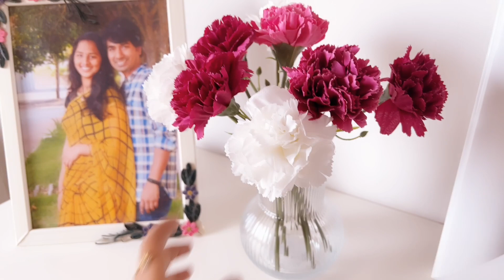5years back ఇలా ఉన్నామా అనిపిస్తుంది!! చాలా చాలా Happyగా అనిపించింది చూశాక teluguvlogs in Germany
Hai Friends,